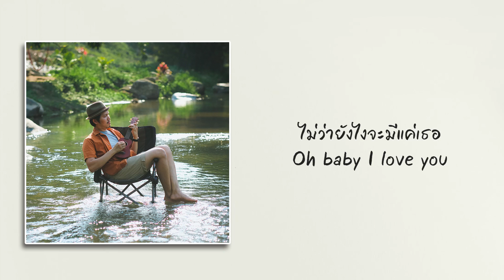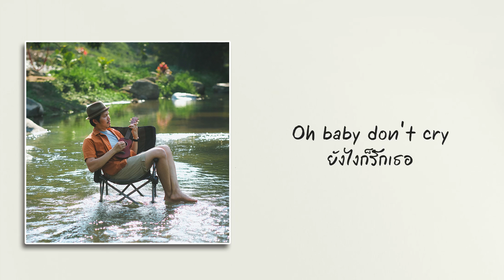ยังไงก็รักแค่เธอ - ปอ ชลวิชญ์ [Official Lyric Video]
...นี้คือเพลงใหม่ล่าสุดในรอบ 5 ปีของ"ปอ ชลวิชญ์"

***และสามารถฟังเพลงนี้ได้ใน TikTok/Resso,Instagram/Facebook ,YouTube Music,Amazon,Soundtrack by Twitch , Pandora , Deezer , Tidal , iHeartRadio

ฝ่ายประชาสัมพันธ์ : LeeSaw RECORD

เพลง ยังไงก็รักแค่เธอ - ปอ ชลวิชญ์
คำร้อง ทราย ชนานันท์ /ทำนองปอ ชลวิชญ์และทราย ชนานันท์ /เรียบเรียงโดย ปอ ชลวิชญ์
PRODUCED โดย ปอ ชลวิชญ์ นนทวาสี
MIXDOWN & MASTERING : ปอ ชลวิชญ์ นนทวาสี

แม้นานสักเพียงไหน แต่รักของเราไม่เปลี่ยนไป
บางทีไม่เข้าใจ ไม่เป็นไปอย่างที่เราต้องการ
ก็มีในบางครั้ง ที่ความคิดของเรานั้นสวนทาง
และแม้จะมีบางอย่าง ที่จะทำให้รักไม่สดใส
*  ไม่ว่ายังไงก็รัก รัก เธอ แค่เธอ
    ไม่ว่ายังไงจะมีแค่เธอ (oh baby I love you)
** Every day and every night จะรักเธอไปจนตาย
 Oh baby don't cry ยังไงก็รักเธอ
ที่รัก..เธอคือดวงจันทร์
โอ้ที่รัก..เธอคือตะวัน
เธอคือนางในฝันที่ฉัน. เห็นยามตื่น

ไม่เคยมีสักครั้ง ที่คิดจะเดินไปจากเธอ
ถึงแม้บางทีต้องเจอกับความทุกข์ที่ทำให้หนักใจ
ก็คงเป็นความรัก ทำให้ฉันทุ่มเททั้งหัวใจ
ไม่คิดจะจากไปไหน แค่เธอคนเดียวมั่นใจ

ถึงฉันจะไม่ได้ดีเลิศเลออย่างใครเขา
แต่ก็รักเธอเพียงคนเดียว  หมดใจนี้ให้เธอคนเดียวเท่านั้น

Rap
ทุกครั้งที่ตื่นขึ้นมา ได้เจอรอยยิ้มที่ฉันนั้นตามหา
เธอทำให้คนอย่างฉันมีหวัง ในวันที่ฉันนั้นอ่อนล้า
ไม่ว่าโลกหมุนยังไง แต่ใจของฉันนั้นหมุนไปตามเธอ
Whatever whatever whatever but เธอ

เธอคือนางในฝัน ที่ฉัน. เห็นยามตื่น